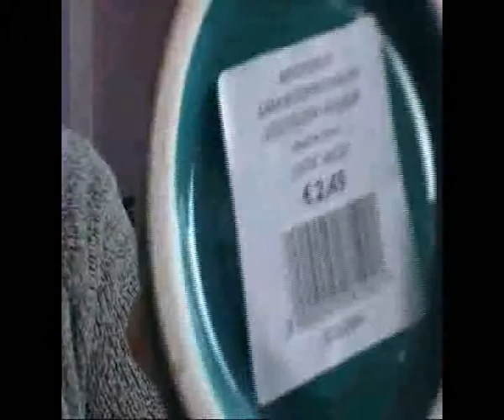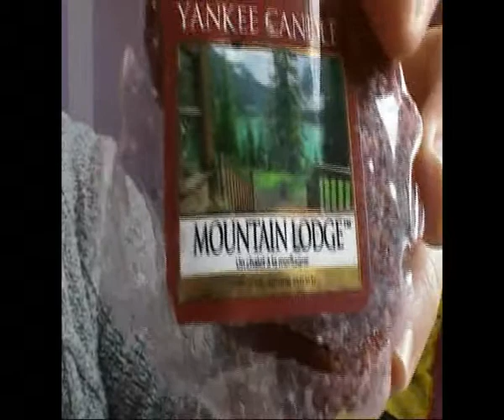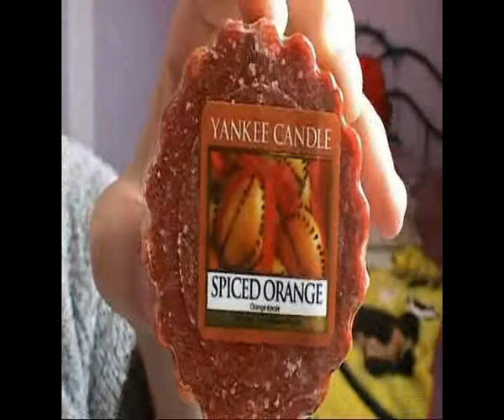Haul Yankee Candles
CC tt le monde, je reviens avec un haul fait à casa et encore villaverde car j'ai repris des tartelettes entre temps. Je vous avez dis que je referais la suite du haul. J'espere que sa vous plaira. BISOUUUUUSSS A TOUUUUSSS!